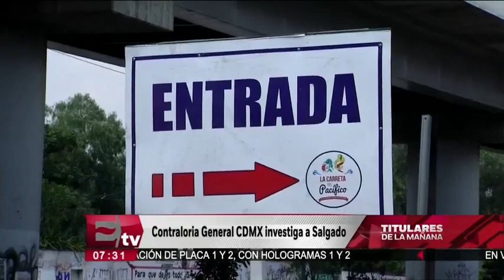Contraloría capitalina investiga a delegado de Tláhuac por desvío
La Contraloría General capitalina investiga al delegado en Tláhuac, Rigoberto Salgado Vázquez, por la probable utilización de recursos públicos, humanos y materiales para realizar obras en beneficio del restaurante La Carreta del Pacífico, presuntamente administrado por una de sus sobrinas.   03 agosto de 2017

Te invitamos a ver el siguiente video:

Delegado en Tláhuac descarta separarse del cargo o huir

Horario: Lunes a Viernes @07:00-09:30.